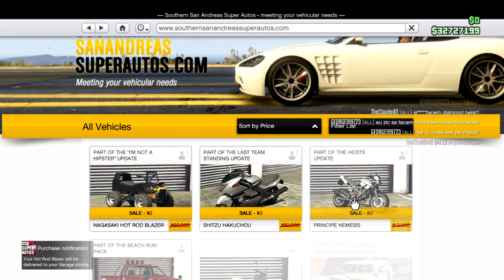4 free vehicles this week on gta online save 1.000.000 dolar